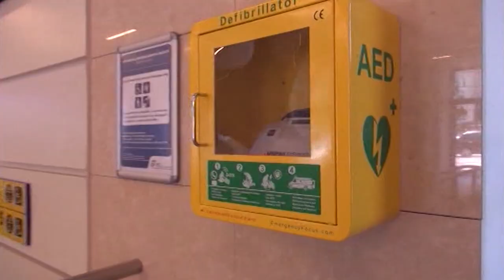Colpito da un arresto cardiaco a 16 anni mentre era a cavallo, la storia di rinascita di Michele